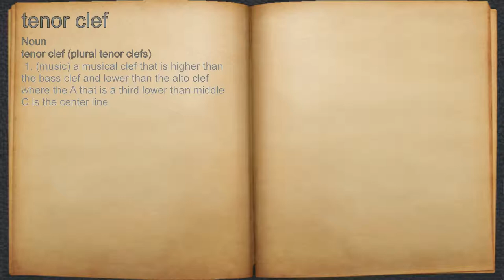What does tenor clef mean?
A spoken definition of tenor clef.

Intro Sound:
Typewriter - Tamskp